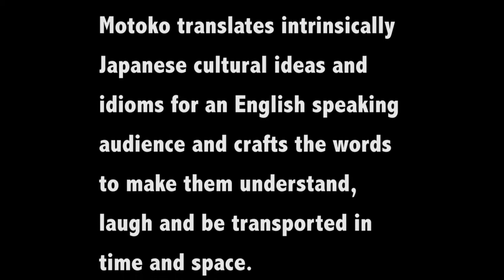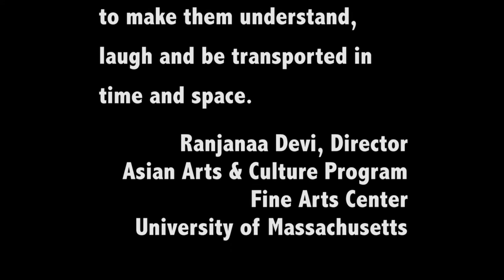RAKUGO: Comical Tales from Japan by Motoko